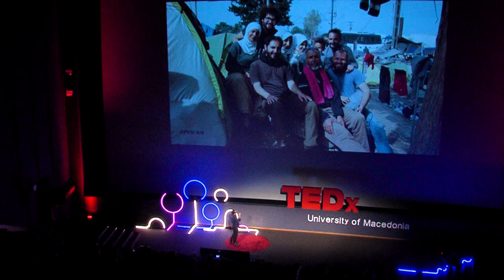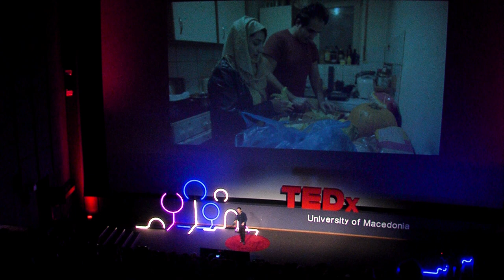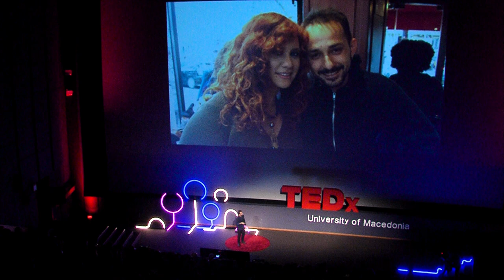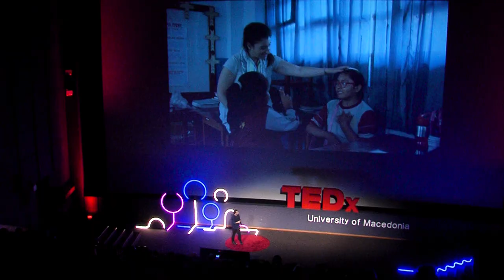What you're looking for, is looking for you | Nick Ziogas | TEDxUniversityofMacedonia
Nikos Ziogas was born in 1986 in Florina, Greece. He has worked as a director of photography in many film and television productions. He has, recently, directed the short film Spring (2018, 10'), which premiered at the 21st Thessaloniki International Documentary Festival, and has also been accepted at International festivals abroad. He took part in several projects about humans living on the margin of life. Homeless, refugees, immigrants. The last years, he has filmed mostly the -still ongoing- refugee crisis during the Syrian war, following people trying to find their new life. Nikos Ziogas is based in Athens, travelling around the world filming stories of people that need to be said, trying to make Earth a better place through stories and images. He is also directing two feature-length US-produced documentaries to be completed in 2019 and recently completed a follow-up work with Walk With Me filmed in Peru and Chile. Nikos Ziogas was born in 1986 in Florina, Greece.
He has worked as a director of photography in many film and television productions.
He has, recently, directed the short film Spring (2018, 10'), which premiered at the 21st Thessaloniki International Documentary Festival, and has also been accepted at International festivals abroad.
He took part in several projects about humans living on the margin of life. Homeless, refugees, immigrants. The last years, he has filmed mostly the -still ongoing- refugee crisis during the Syrian war, following people trying to find their new life.
Nikos Ziogas is based in Athens, travelling around the world filming stories of people that need to be said, trying to make Earth a better place through stories and images.
He is also directing two feature-length US-produced documentaries to be completed in 2019 and recently completed a follow-up work with Walk With Me filmed in Peru and Chile. This talk was given at a TEDx event using the TED conference format but independently organized by a local community.